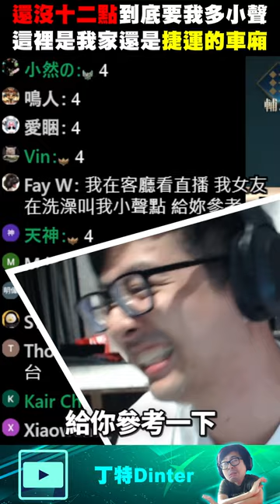【DinTer】還沒十二點到底要我多小聲～